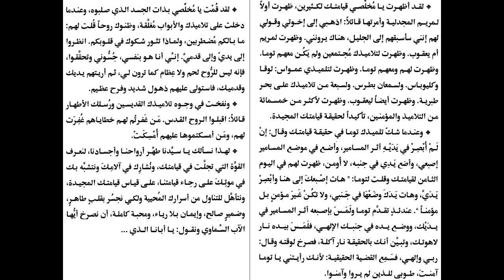صلاة قسمة عيد القيامة 3